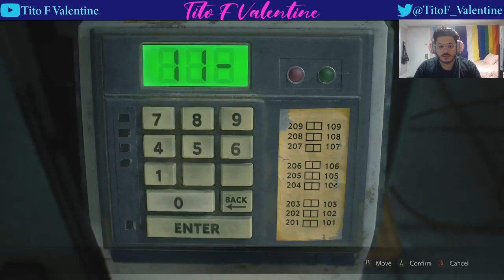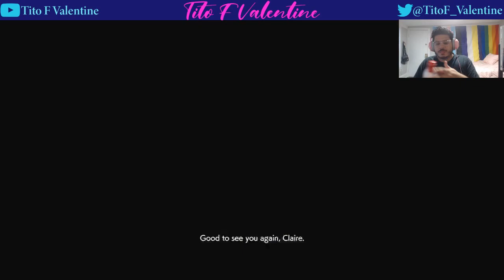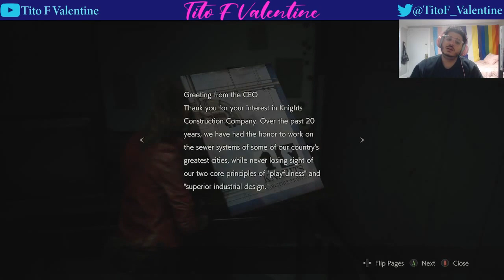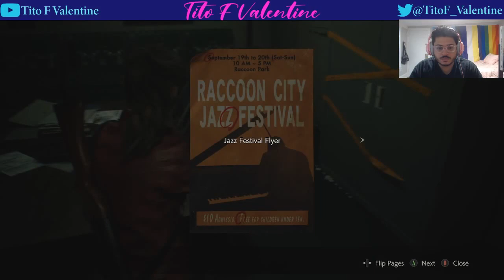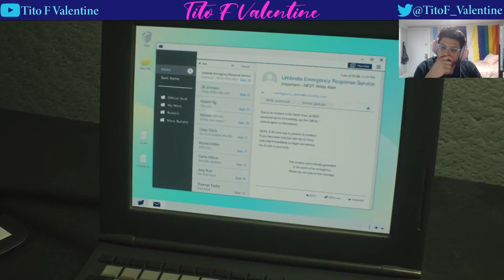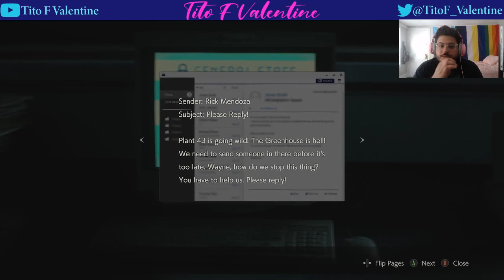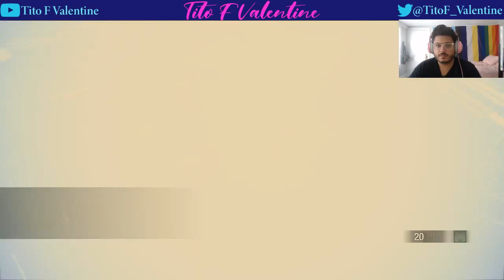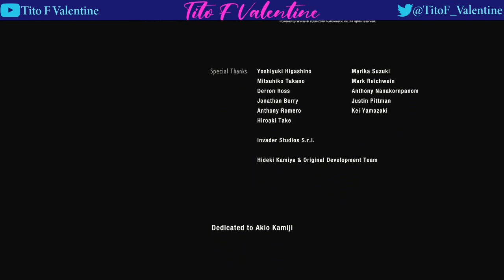Resident Evil 2 Remake (Ep. 2) [Let's Play] - Tito F Valentine